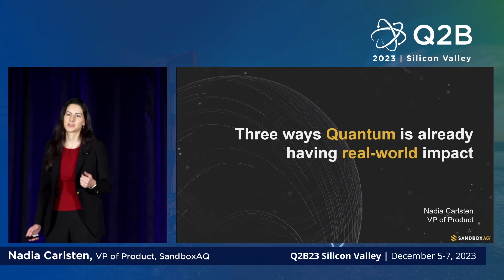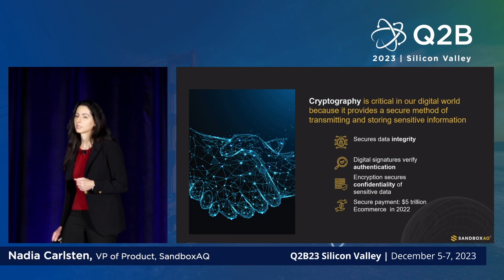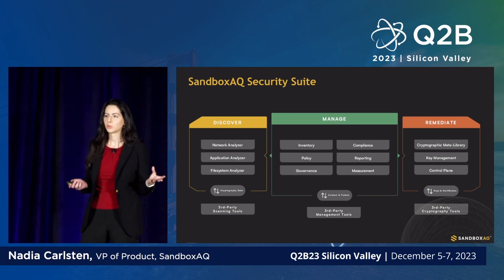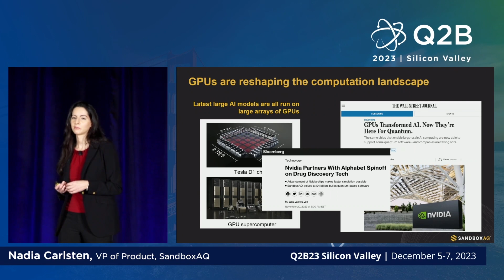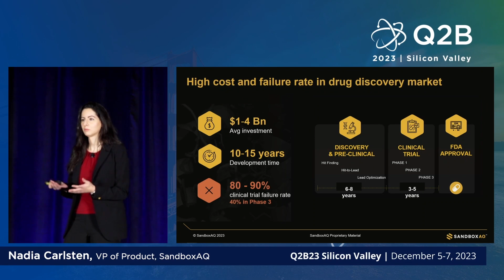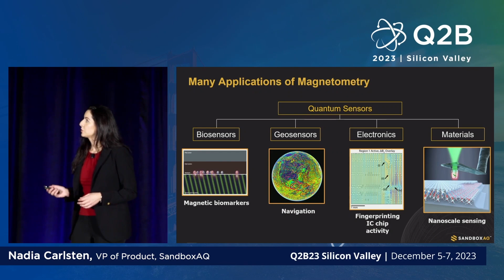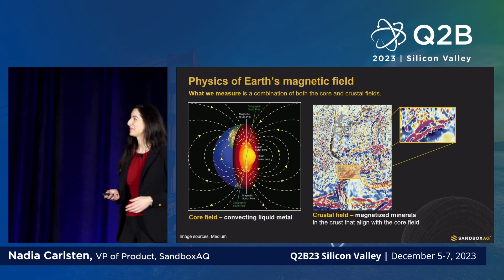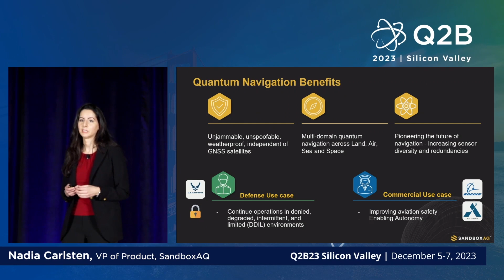Q2B23 SV | Three ways Quantum is Already Having Real-World Impact | Nadia Carlsten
Nadia Carlsten, VP of Product, SandboxAQ | Three ways Quantum is Already Having Real-World Impact